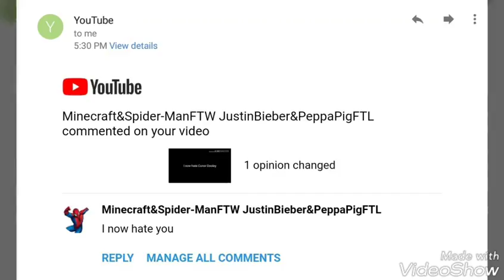Proof that Reawar Barwari can't handle my opinion on Conor Dooley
That proves that he is a Conor Dooley fag!